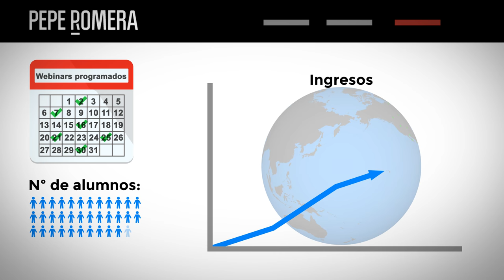Cómo Automatizar Un Webinar 2020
¿Quieres aprender a automatizar tus webinars? Reserva tu plaza en mi master class donde te enseño a hacerlo paso a paso:

Ahora puedes conseguir crear un lanzamiento en piloto automático que venda tu producto 24x7.

Automatizar tus lanzamientos puede proporcionarte la libertad que necesitas, generando esos ingresos pasivos ansiados y permitiéndote así seleccionar mejor en qué proyectos trabajas y cómo empleas tu tiempo.

Inscríbete ahora y empieza a automatizar tus webinars ya mismo.